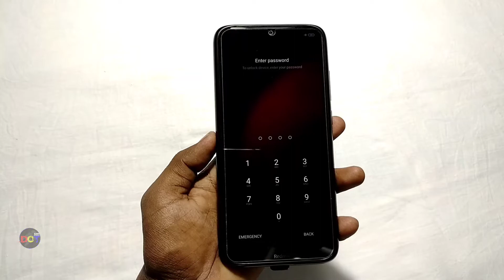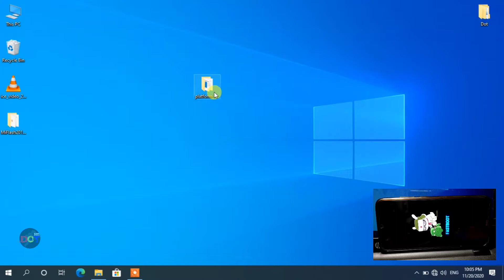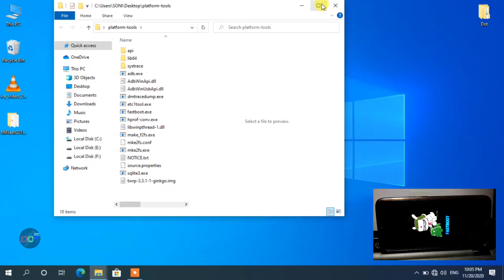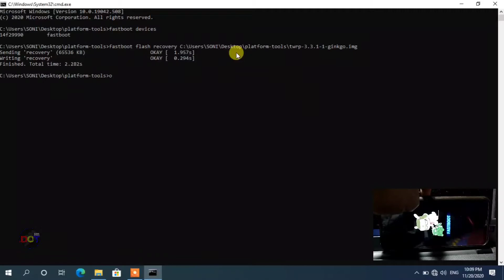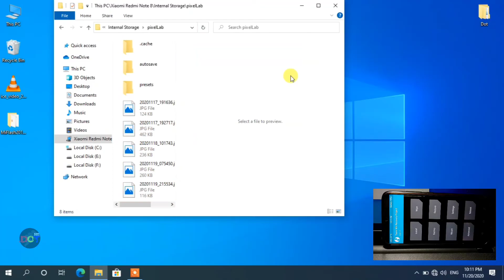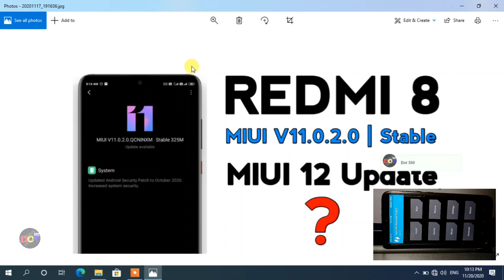Backup Data Bootloop ? | Redmi Note 8 Booting Problem | MIUI 12 Updates ! | Dot SM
Aaj ke is video me hum apko batenge ki agar apka device bootloop me jachuka hai to aap kistarase apne personal data ko backup bana sakte hai.
example ke lye hum apna device Redmi Note 8 lenge.

[ Please Support To Dot SM to pay.